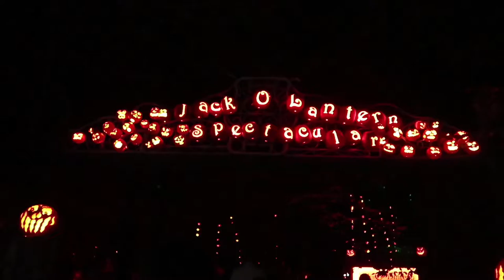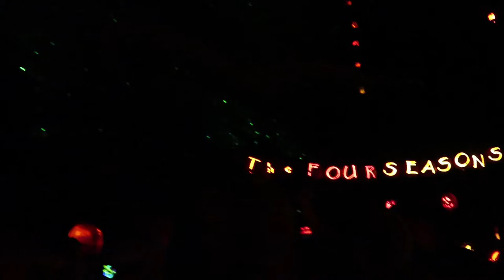Vlogtober Day 17 - Jack O Lantern Spectacular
Join us as we go to the Louisville Jack O Lantern Spectacular!!